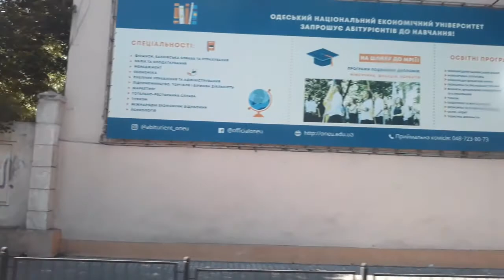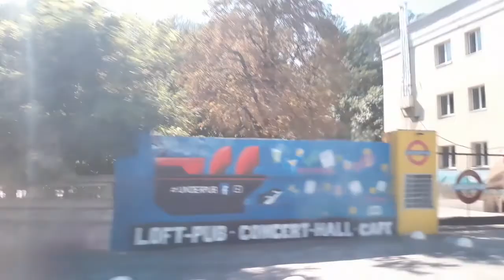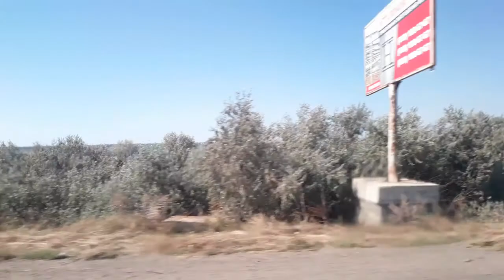Odesa Ukraine Beach Road Trip to Mykolaiv Ukraine September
Ukraine is a country in Eastern Europe. It is bordered by Russia to the east and north-east; Belarus to the north; Poland, Slovakia and Hungary to the west; and Romania, Moldova, Crimea,[b] and the Black Sea to the south. Including Crimea, Ukraine has an area of 603,628 km2 (233,062 sq mi), and is the second-largest country in Europe after Russia.

Excluding Crimea, Ukraine has a population of about 42 million, making it the eighth-most populous country in Europe. Its capital and largest city is Kyiv.

The territory of modern Ukraine has been inhabited since 32,000 BC. During the Middle Ages, the area was a key centre of East Slavic culture, with the powerful state of Kyivan Rus' forming the basis of Ukrainian identity. Following its fragmentation in the 13th century, the territory was contested, ruled and divided by a variety of powers, including the Polish–Lithuanian Commonwealth, Austria-Hungary, the Ottoman Empire and Russia.

A Cossack republic emerged and prospered during the 17th and 18th centuries, but its territory was eventually split between Poland and the Russian Empire. In the aftermath of the Russian Revolution, a Ukrainian national movement for self-determination emerged and the internationally recognized Ukrainian People's Republic was declared on 23 June 1917.

After World War II the western part of Ukraine merged into the Ukrainian Soviet Socialist Republic, and the whole country became a part of the Soviet Union. Ukraine gained its independence in 1991, following the dissolution of the Soviet Union.

Following its independence, Ukraine declared itself a neutral state;[10] it formed a limited military partnership with Russia and other CIS countries while also establishing a partnership with NATO in 1994.

In 2013, after the government of President Viktor Yanukovych had decided to suspend the Ukraine–European Union Association Agreement and seek closer economic ties with Russia, a several-months-long wave of demonstrations and protests known as the Euromaidan began, which later escalated into the 2014 Ukrainian revolution that led to the overthrow of Yanukovych and the establishment of a new government.

These events formed the background for the annexation of Crimea by Russia in March 2014, and the War in Donbass in April 2014. On 1 January 2016, Ukraine applied the economic component of the Deep and Comprehensive Free Trade Area with the European Union.[11]

Ukraine is a developing country ranking 74th in the Human Development Index. It is the poorest country in Europe alongside Moldova, and suffers from a very high poverty rate as well as severe corruption.[12][failed verification]

However, because of its extensive fertile farmlands, Ukraine is one of the world's largest grain exporters.[13][14] It also maintains the third-largest military in Europe after Russia and France.[15] Ukraine is a unitary republic under a semi-presidential system with separate powers: legislative, executive and judicial branches.

The country is a member of the United Nations, the Council of Europe, the Organization for Security and Co-operation in Europe (OSCE), the GUAM organization, and one of the founding states of the Commonwealth of Independent States (CIS).